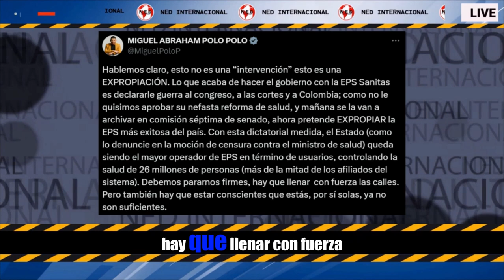HABLEMOS CLARO 🚨 CONTUNDENTE REACCIÓN MIGUEL POLO CONTRA DECISIÓN DEL GOBIERNO PETRO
Hablemos claro, esto no es una “intervención” esto es una EXPROPIACIÓN. Lo que acaba de hacer el gobierno con la EPS Sanitas es declararle guerra al congreso, a las cortes y a Colombia; como no le quisimos aprobar su nefasta reforma de salud, y mañana se la van a archivar en comisión séptima de senado, ahora pretende EXPROPIAR la EPS más exitosa del país. Con esta dictatorial medida, el Estado (como lo denuncie en la moción de censura contra el ministro de salud) queda siendo el mayor operador de EPS en término de usuarios, controlando la salud de 26 millones de personas (más de la mitad de los afiliados del sistema). Debemos pararnos firmes, hay que llenar  con fuerza las calles. Pero también hay que estar conscientes que estás, por sí solas, ya no son suficientes.